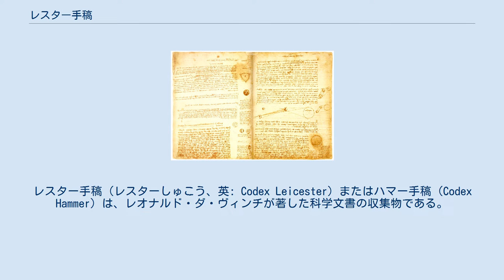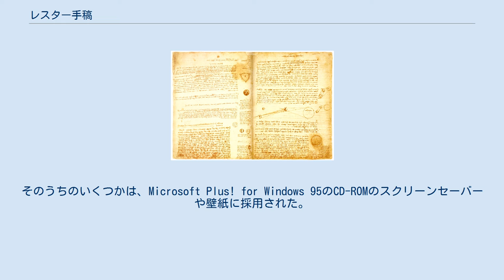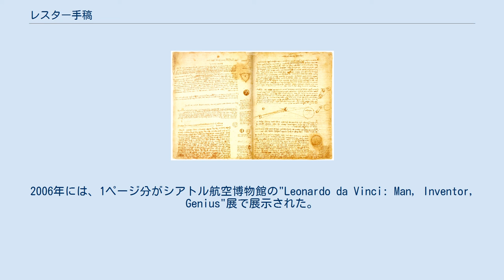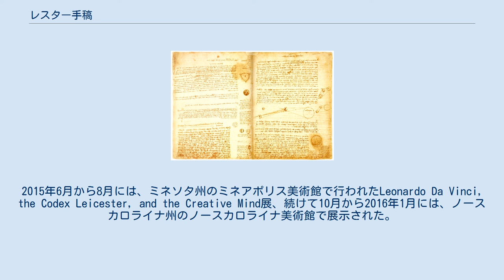レスター手稿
レオナルド・ダ・ヴィンチの作品
レスター手稿（レスターしゅこう、英: Codex Leicester）またはハマー手稿（Codex Hammer）は、レオナルド・ダ・ヴィンチが著した科学文書の収集物である。
このコデックス（手稿）は、1719年にこれを購入し、後にレスター伯となったトマス・クックの名前に因んでいる。
1994年11月11日にニューヨークで行われたクリスティーズのオークションでビル・ゲイツが3080万2500ドル（2019年の物価で5322万2898.79ドル）で落札し、世界で2番目に高価で売れた本となった。
 この手稿は、このルネサンス期の際立った芸術家、科学者、思想家の探求心、芸術と科学の関係性、科学的方法の創造に係る洞察を提供する。
 手稿は、29 × 22 cmの36枚の紙からなり、皮で綴じられている。
様々な題目が含まれている他の文書とは異なり、この文書は主に水理学が主題となっている。
 単一の分野の文書ではなく、天文学、水や岩、化石の性質、空気や天体の発光等に関するレオナルドの観察や理論を混ぜたものである。
話題には以下のようなものがある。
 この手稿は18枚の紙片からなり、各々が半分に折られ、両面に書き込みがされて、合計72ページの文書となっている。
かつては紙片がまとめられていたが、現在はバラバラに展示されている。
レオナルド自身により、特徴的な鏡文字によるイタリア語の手書きで書かれ、たくさんの絵や図も含まれている。
 この手稿は、裕福な実業家で美術品収集家のアーマンド・ハマーが1980年に行われたオークションで、レスター家から510万ドル（2018年の物価で1550万ドル）で購入し、後にハマー手稿と改名した。
ハマーは、ダ・ヴィンチの研究家のカルロ・ペドレッティに、バラバラになった紙片を元のように装丁し直すことを依頼した。
その後7年間で、ペドレッティは各ページを英語に翻訳し、1987年に完成した。
 その後、1994年11月11日のクリスティーズのオークションでビル・ゲイツが3080万2500ドルで落札した。
ゲイツが入手した後、彼は紙片をスキャンしてデジタル画像にした。
そのうちのいくつかは、Microsoft Plus! for Windows 95のCD-ROMのスクリーンセーバーや壁紙に採用された。
さらにWindows 98とWindows MEにも含まれた。
 現在は、各ページがバラバラにガラス板の間に挟まれて綴られておらず、1年に1度、世界中の各都市で公開されている。
2000年にはシドニーのパワーハウスミュージアム、2004年にはフランスのシャンボール城、2005年には東京の森アーツセンターギャラリーで展示された。
2006年には、1ページ分がシアトル航空博物館の"Leonardo da Vinci: Man, Inventor, Genius"展で展示された。
2007年6月から8月には、ダブリンのチェスター・ビーティ図書館で行われた展示会の主役となった。
2015年1月から4月には、アリゾナ州のフェニックス美術館のLeonardo Da Vinci's Codex Leicester and the Power of Observation展で展示され、レオナルド自身の手で描かれた作品がアリゾナ州で展示された初めての機会となった。
2015年6月から8月には、ミネソタ州のミネアポリス美術館で行われたLeonardo Da Vinci, the Codex Leicester, and the Creative Mind展、続けて10月から2016年1月には、ノースカロライナ州のノースカロライナ美術館で展示された。